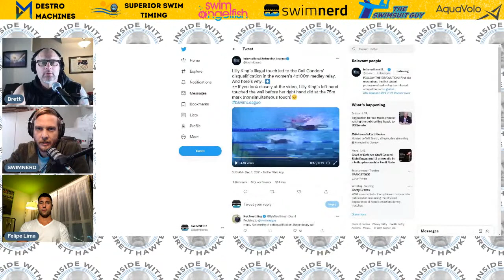Dive Inside LIVE w/Felipe Lima: ISL Finale, US Open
Brett, Nate, and Sonny talk about swimming with Brazilian Olympian Felipe Lima!